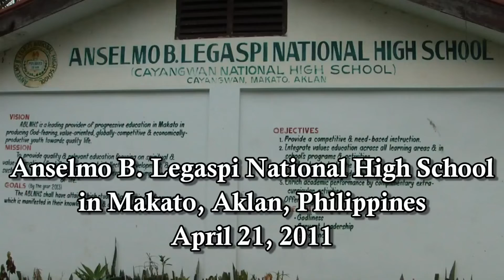Melvin Serrano: why I wanted to become a BELIEVE volunteer.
Melvin Serrano was the principal of a small high school in Makato, Aklan, Philippines. This is his story.